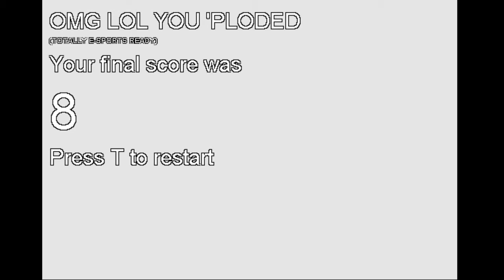Emma's making a new game! #2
As I said in the previous video check out as she will be making this live all weekend.